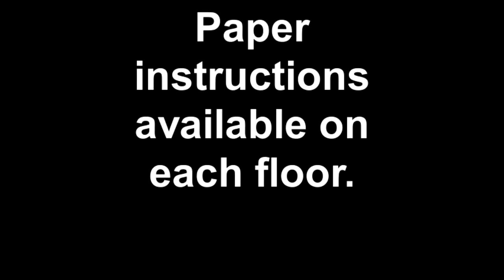How to adjust your bed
Learn how to raise your bed in your Taylor Place room.